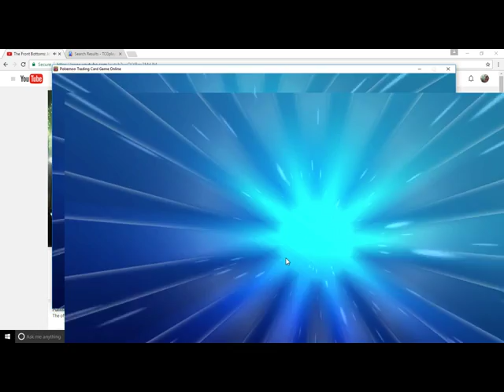luna plays pokemon: Houndoom mill (record 4-1) (deck list included) i know video looks weird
deck list:

Pokemon:
1 bunnelby
2shaymin
2rattatta
2 raticate
3 houndoom ex

Trainers:
4 crushing hammers
2 enhanced hammers
4 max potions
1 nest ball
4 puzzle time
1 super rod
1 switch
4 trainers mail
4 vs seeker
2 silent lab
2 ace trainer
1 delinquent
2 lysandre
2 N
3 proffesor sycamore
2 team flare grunt
1 team skull grunt
2 fighting fury belt

Energy:
8 fire energy